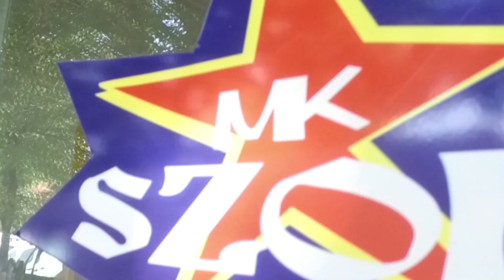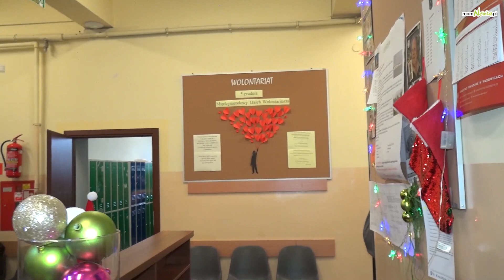Co nowego w Bawełniance?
Zespół Szkół nr w Andrychowie im. św. Królowej Jadwigi po remoncie.